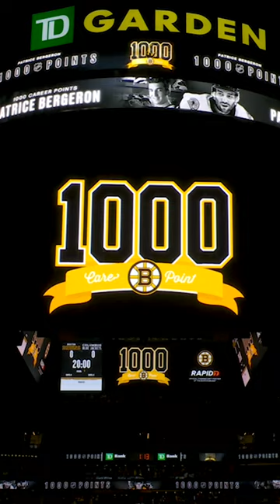Bergy honored for reaching 1000-point milestone 👏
Feeling social?